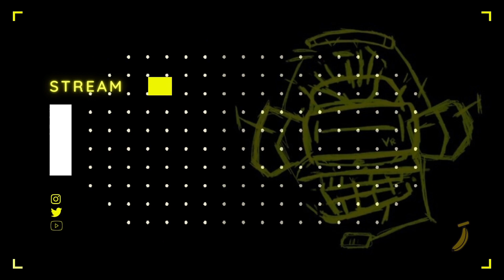Elden Ring | #7 | Jacinto llega a la Academia | Machete | PC